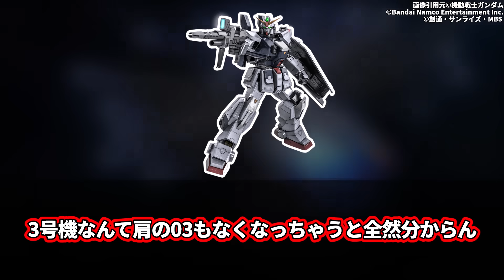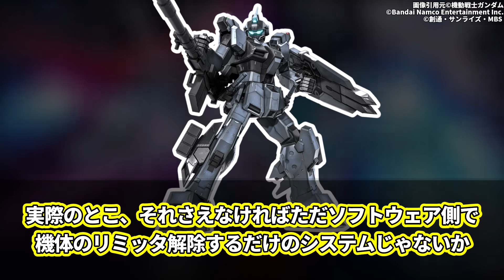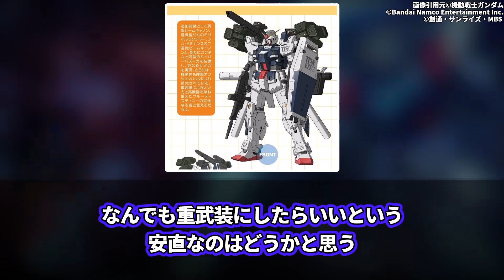【IF】「BDの話題の時はどいつもこいつも１号機の事ばっかり！」に対するネットの反応集【機動戦士ガンダム復讐のレクイエム】【Netflix】ガンダムEX｜ブルーディスティニー｜アムロ・レイ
VOICEVOX:ずんだもん
VOICEVOX:四国めたん
VOICEVOX:春日部つむぎ
VOICEVOX:玄野武宏
VOICEVOX:白上虎太郎
VOICEVOX:青山龍星
VOICEVOX:もち子(cv 明日葉よもぎ)
VOICEVOX:剣崎雌雄
VOICEVOX:No.7
VOICEVOX:雀松朱司
VOICEVOX:中国うさぎ
VOICEVOX:猫使アル
VOICEVOX:冥鳴ひまり
VOICEVOX:WhiteCUL
VOICEVOX:雨晴はう
VOICEVOX:波音リツ
VOICEVOX:九州そら
VOICEVOX:ナースロボ＿タイプＴ